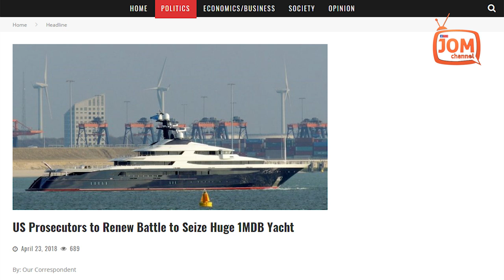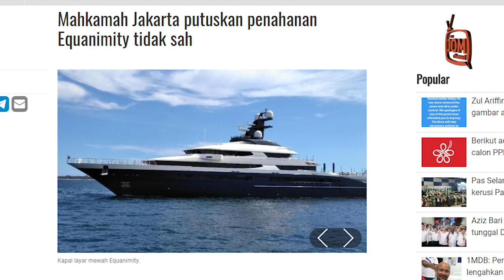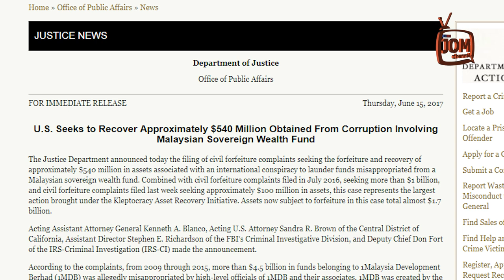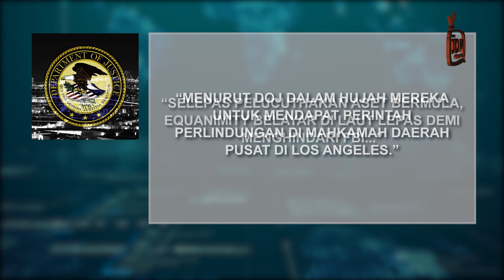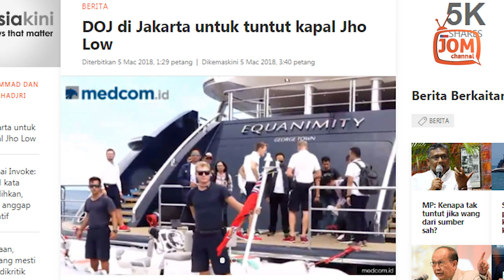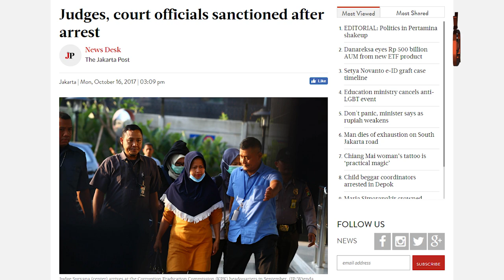MAHKAMAH DAERAH JAKARTA SELATAN PALING KORUP - ASIA SENTINEL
MENARIK DALAN KERATAN BERITA 267 - 1